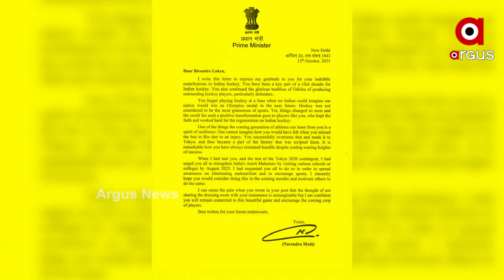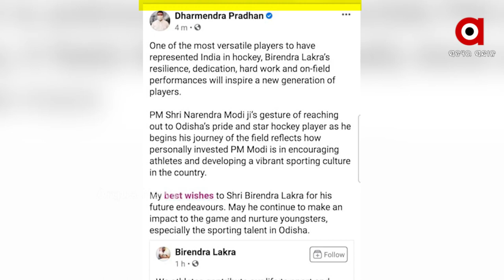ପୂର୍ବତନ ହକି ତାରକା ବୀରେନ୍ଦ୍ର ଲାକ୍ରାଙ୍କୁ କେନ୍ଦ୍ରମନ୍ତ୍ରୀ ଧର୍ମେନ୍ଦ୍ର ପ୍ରଧାନଙ୍କ ପ୍ରଶଂସା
ପୂର୍ବତନ ହକି ତାରକା ବୀରେନ୍ଦ୍ର ଲାକ୍ରାଙ୍କୁ କେନ୍ଦ୍ରମନ୍ତ୍ରୀ ଧର୍ମେନ୍ଦ୍ର ପ୍ରଧାନଙ୍କ ପ୍ରଶଂସା I ‘ବୀରେନ୍ଦ୍ରଙ୍କ କର୍ମନିଷ୍ଠା ଓ ପରିଶ୍ରମ ଯୁବ ଖେଳାଳିଙ୍କୁ ପ୍ରେରଣା ଯୋଗାଇବ’ I ବ୍ୟକ୍ତିଗତ ଭାବେ ଚିଠି ବିରେନ୍ଦ୍ରଙ୍କୁ ପ୍ରଶଂସା କରିଥିଲେ ପ୍ରଧାନମନ୍ତ୍ରୀ I ପ୍ରଧାନମନ୍ତ୍ରୀଙ୍କ ଚିଠିକୁ ଟ୍ୟାଗ କରି କୃତଜ୍ଞତା ଜଣାଇଲେ ବିରେନ୍ଦ୍ର I